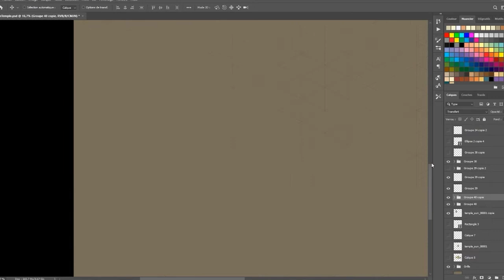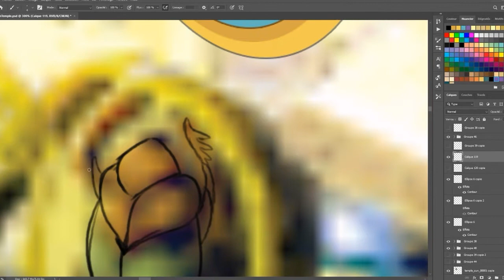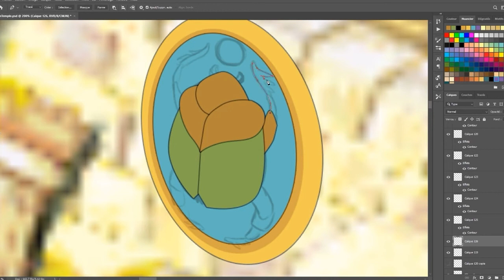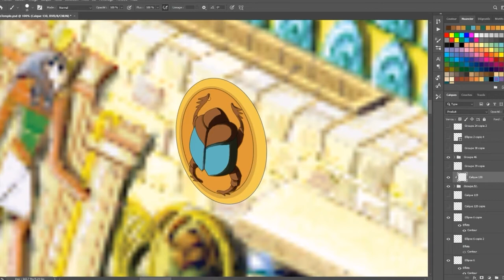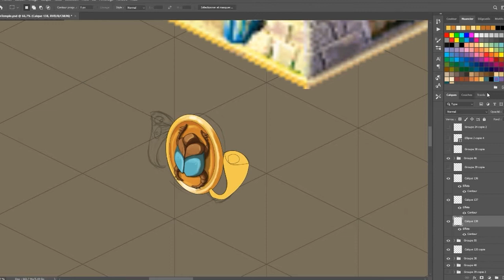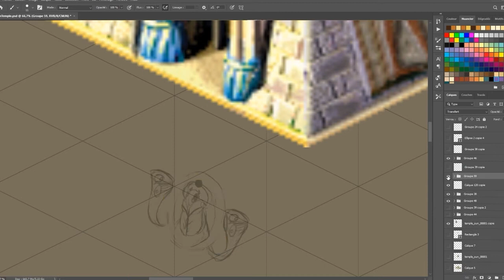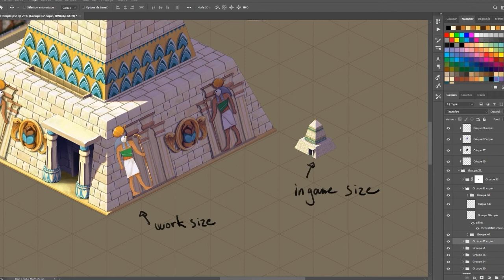Pharaoh: A New Era - Sun Temple #2 [Twitch Live]